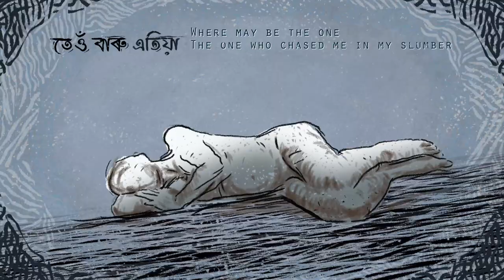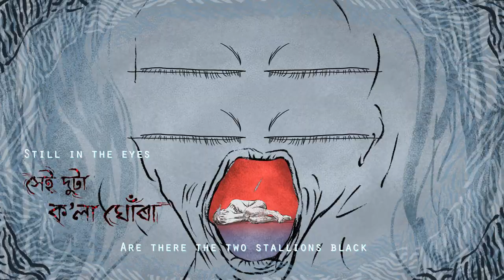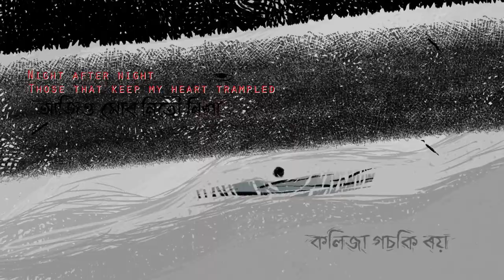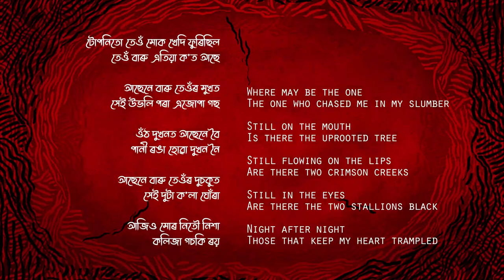টোপনিতো -The CHASED | Joi Barua | Nilmani Phookan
টোপনিতো -The CHASED
ৰাউল কৌশিক নাথ ন্যাসৰ উদ্যোগত আয়োজিত মনকবিতা নামক সাংস্কৃতিক প্ৰকল্পৰ অন্তৰ্গত এটা প্ৰয়াস। জ্ঞানপীঠ প্ৰাপক বৰেণ্য কবি নীলমণি ফুকনৰ এটি কবিতাক গীতৰ ৰূপত সজাই তুলিছে জয় বৰুৱাই। ভিডিঅ' পৰিকল্পনা কাণখোৱাৰ।

TOPONITO -The CHASED is an initiative by Raul Kaushik Nath Foundation under a cultural venture named Monkobita. A musical rendition of a poem  by Jnanpeeth Awardee Nilmani Phookan by Joi Barua. Video interpretation by Kankhowa.

A Raul Kaushik Nath Foundation initiative

Poetry: Nilmani Phookan

Audio Credits:
জয় বৰুৱা- কণ্ঠ, সংৰচনা, সংগীত প্ৰযোজনা
শংকুৰাজ কোঁ‌ৱৰ- অতিথি কণ্ঠ আৰু পিয়ানো
মনস্কাম মহন্ত- গীটাৰ
ইবচন লাল বৰুৱা- মিশ্ৰণ আৰু মাষ্টাৰ
অনুবাদ- প্ৰিয়ংকু শৰ্মা

Joi Barua: Vocals, Composition, Arrangement & Music Production
Shankuraj Konwar: Guest Vocals & Piano
Manasquam Mahanta : Guitars
Ibson Lal Baruah : Mix & Master
Translation: Priyankoo Sarma

Video Credits:
দৃশ্যায়ন, এনিমেচন, ভিডিঅ' আৰু পৰিকল্পনা- সমুদ্ৰ কাজল শইকীয়া
প্ৰডাকচন- কাণখোৱা কৰ্মশালা

Art, Animation, Video and Concept: Samudra Kajal Saikia
Production: Kankhowa Workshops

কবিতা

টোপনিতো তেওঁ মোক খেদি ফুৰিছিল
তেওঁ বাৰু এতিয়া ক’ত আছে

আছেনে বাৰু তেওঁৰ মুখত
সেই উভলি পৰা এজোপা গছ

ওঁঠ দুখনত আছেনে বৈ
পানী ৰঙা হোৱা দুখন নৈ

আছেনে বাৰু তেওঁৰ দুচকুত
সেই দুটা ক’লা ঘোঁৰা

আজিও মোৰ নিতৌ নিশা
কলিজা গচকি ৰয়

Where may be the one
The one who chased me in my slumber

Still on the mouth
Is there the uprooted tree

Still flowing on the lips
Are there two crimson creeks

Still in the eyes
Are there the two stallions black

Those that keep my heart trampled

JioSaavn

Apple

Wynk

Gaana